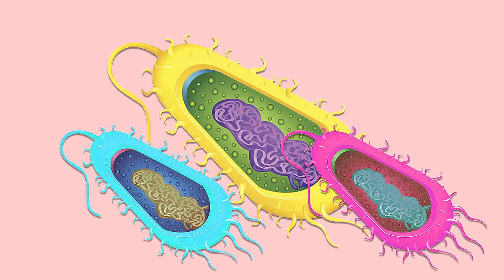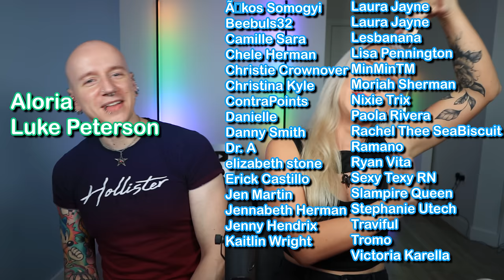1 hour of ghosts in Nottingham. (Most Haunted reaction) | Luxeria & Roly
Yvette Fielding and Derek Acorah in Most Haunted! Will there be any ghost sightings or freaky halloween DRAMA!? We react to Most Haunted The Galleries of Justice! Happy Halloween!

Most Haunted S03E10

And also now available on TEESPRING!